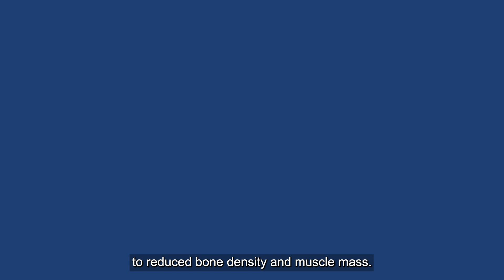Fractures and Bruises in the Elderly │ Dr. Renaldo Pavrey│Nanavati Max, Mumbai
Senior citizens frequently suffer fractures and injuries due to reduced bone density and muscle mass. Hence, it is essential to be mindful of personal safety and avoid slippery or dimly lit areas. Watch Dr. Renaldo Pavrey, Senior Consultant, Emergency Medicine, Nanavati Max Super Speciality Hospital, Mumbai, as he explains important cautionary measures to live a safe and healthy life.